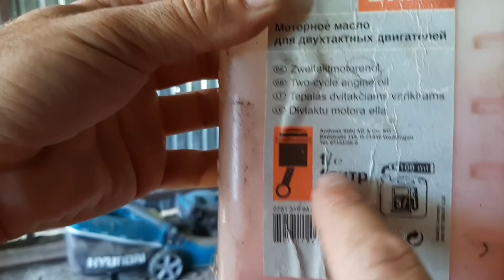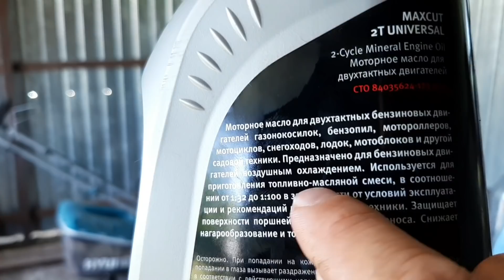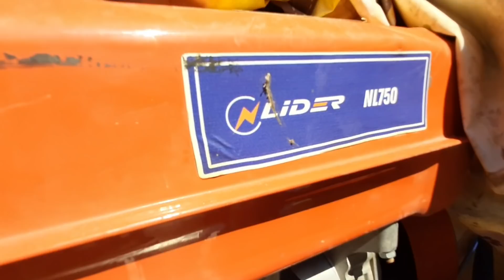Cмешать масло с бензином для двухтактного двигателя. Глухих . Deaf .